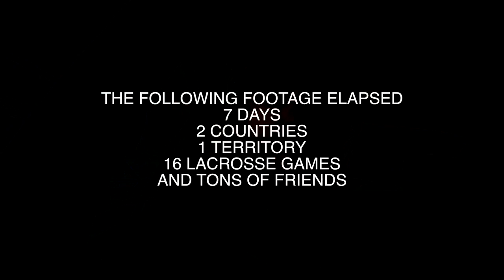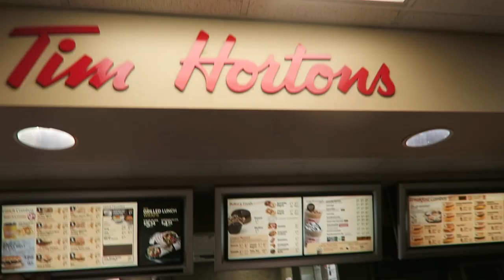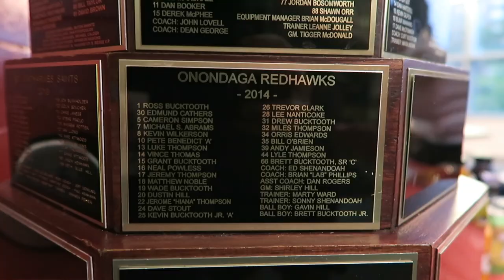THRONE CHRONICLES 39 | Canada : Minto Cup : Presidents Cup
Joe recaps a crazy week of box lacrosse championships as he plays with The Privateers in the Presidents Cup.

Check out the latest and greatest Throne Mesh, Custom Stringing and Apparel